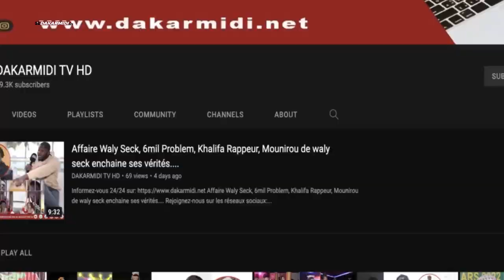Cheikh Bara Ndiaye et Bougane gueye danni tirent sévèrement sur Macky